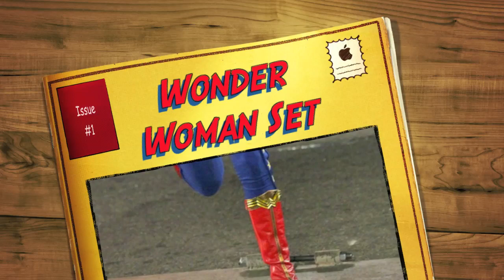Adrienne Palicki as Wonder Woman in Action on Set! New Changes to Costume!